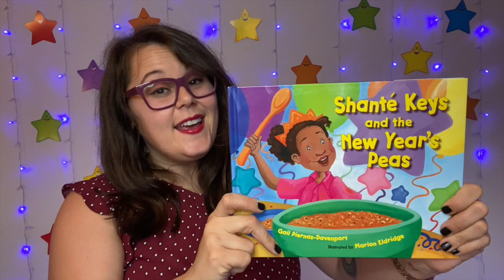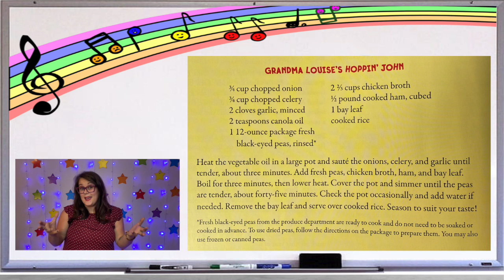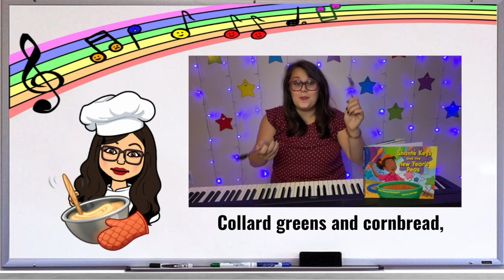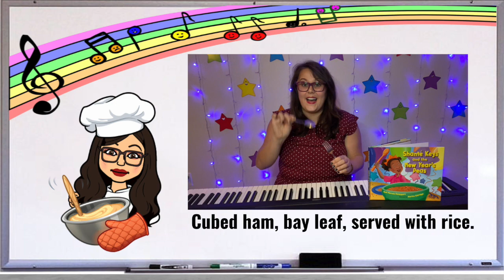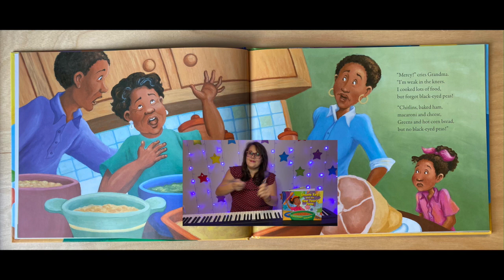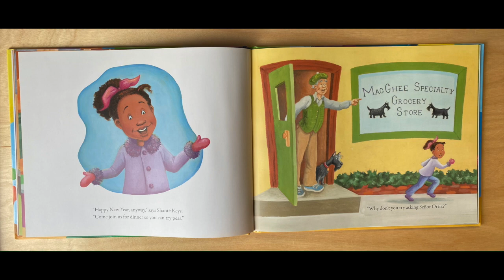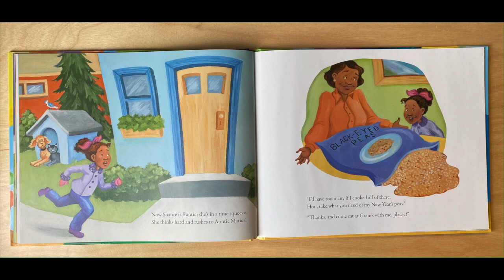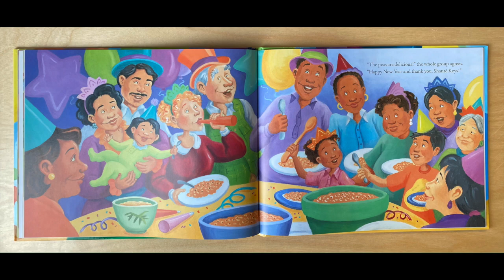Shanté Keys & the New Year's Peas - Musical Read Aloud and Recipe Rhyme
We are celebrating the new year with Shanté Keys and the New Years Peas. Shanté and her neighbors teach us about the ways different cultures celebrate the new year around the world.  Shante’s family has the tradition of eating black eyed peas and making a dish called Hoppin John for good luck on New Year's Day.  To accompany the story, learn the "Recipe Rhyme" and accompany yourself with a fork and spoon!  Happy New Year!

Story by Gail Piernas-Davenport
"Recipe Rhyme" by Ms. P